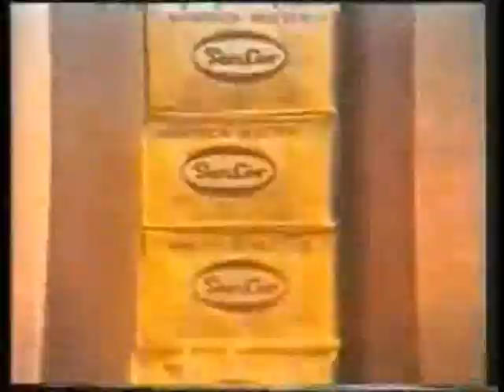09 Prog. 98º B&N Sancor Himno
Anunciante: Sancor Institucional Aviso: Himno Agencia: Ortiz Scopesi Director: Juan Jose Jusid DC: Trillo DA Mary Lou Director Cuentas: Carlos Nesci Adaptación Musica: Mario Ferré Programa de Radio Publicidad en Blanco y Negro Todos los viernes de 12 a 14 hs por Estación Vinilo FM89.1 Mar del Plata. y facebook: Programa BlancoyNegro twiter: blancoynegromdp Conducción Jorge Luis Palumbo y Luis Broglia Italia 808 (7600) Mar del Plata (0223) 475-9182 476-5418